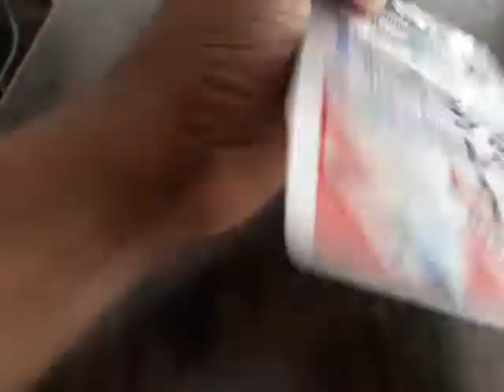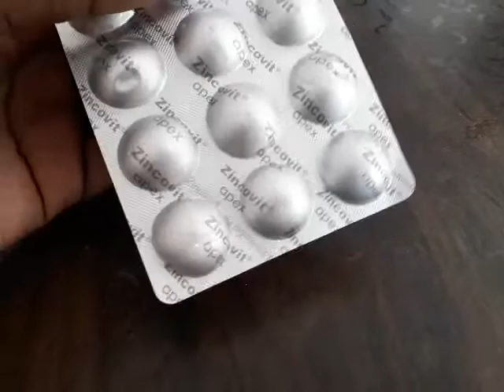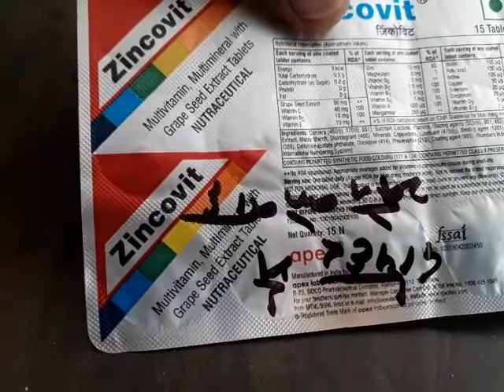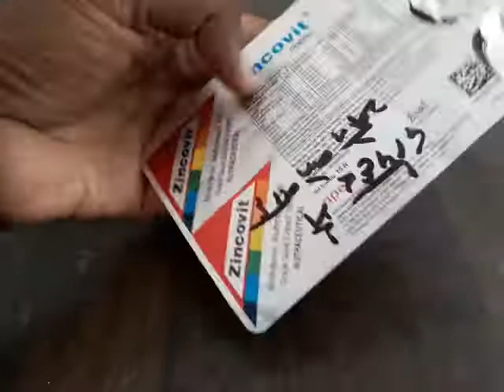Zincovit tablet~Multivitamine supplement ~ Uses,Side effect ,composition,Dose in Hindi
zincovit tablet
kamjori kaise dur kare
mota hone ki medicine
mota hone ki dawai
zincovit syrup
mota hone ka tablet
medicine
multivitamin
mote hone wali dava
mota hone wala tablet
mota hone ki tablet
motane ki dava
mote hone wali dawai
mote hone ki goli
kamjori dur karne ke liye kya khayen
kamjori kaise dur karen
multivitamin syrup
multivitamin capsule
zincovit tablet uses
zincovit tablet review
multivitamin tablets
zincovit tablet ke fayde in hindi
zincovit tablet side effects
zincovit tablet uses in hindi
zincovit tablet benefits
zincovit tablet use
zincovit syrup ke fayde
zincovit syrup uses
zincovit
kamjori ke lakshan
kamjori mein kya khana chahie
multivitamin syrup ke fayde
takat kaise badhaye
takat ke capsule
weight gain
multivitamin multimineral capsules
bhuk badhane ki dawai
zincovit syrup in hindi
zincovit syrup and tablet
zincovit syrup for weight gain
zincovit syrup for newborn baby
zincovit syrup in telugu
zincovit syrup sinhala
zincovit syrup tamil
zincovit syrup malayalam
zincovit syrup for babies
z&b tablet uses in pregnancy
z&b tablet substitute in hindi
z&b tablet uses in hindi
z&b tablet
vajan badhane ke liye syrup
vajan badhane ke liye dawai
mota hone ke liye tablet
mota hone ke liye kya khana chahie
vajan badhane ke liye kya khana chahie
1 महीने मै शरीर मोटा कर देगी ये 3 दवाई
supradyn daily tablet warnings
supradyn daily tablet alternative
supradyn daily tablet side effects
supradyn daily tablet daily dose
supradyn daily tablet basic use
supradyn daily tablet role
supradyn daily tablet content
weaknesses treatment medicine
kamjori i ki dawai
vitamin ki dawai
multimineral & multivitamin tablets
multivitamin capsule khane ke fayde
multivitamin capsule ke fayde
night fall ki dava
takat ka capsule
multivitamin syrup peene ke fayde
takat ke liye kya khana chahie
takat ke liye kya khaye
dexorange vs zincovit tablet phyada
dexorange vs zincovit syrup uses
zincovit syrup dose
zincovit syrup
zincovit syrup side effects
zincovit syrup kaise use kare
zincovit syrup benefits
zincovit pregnancy
zincovit risks
zincovit vitamin tablet
zincovit vitamin
what are the vitamins in zincovit
zincovit side effects
zincovit uses
list of emergency medicine
khoon badhane ki dawa
khoon kaise badhaye
takkat kaise badhaye
zincovit tablet dose
zincovit in hindi
zincovit tablets for skin
zincovit tablet benefits in hindi
zincovit tablet in hindi
zincovit tablet kaise use kare
zincovit tablet price
zincovit tablet ke fayde
zincovit tablet uses bangla
zincovit tablet uses in bangla
zincovit tablet uses in bengali
zincovit tablet bengali
vitcofol syrup kis kaam aati hai
vitcofol syrup dosage
vitcofol syrup review in hindi
vitcofol syrup benefits